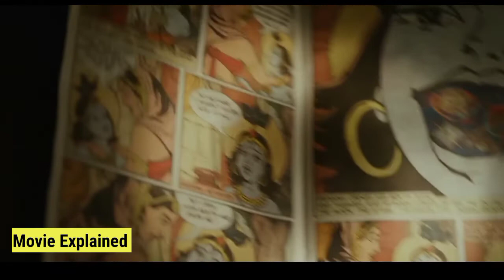অস্হির একটি সাসপেন্স থ্রিলার মুভি || Movie Explained In Bangla || Asd Story Present